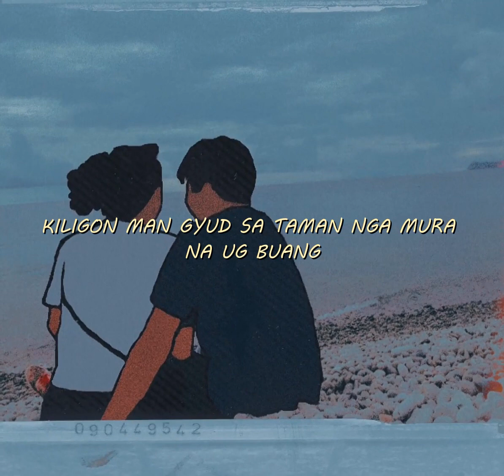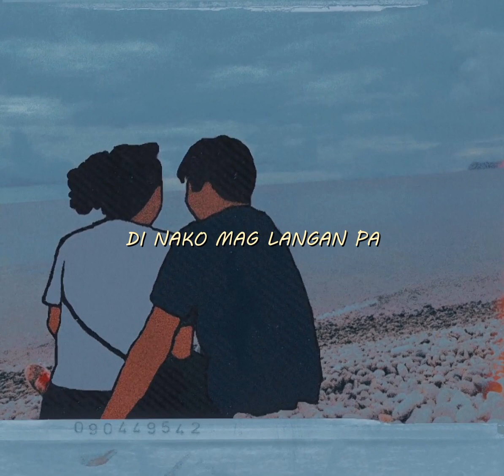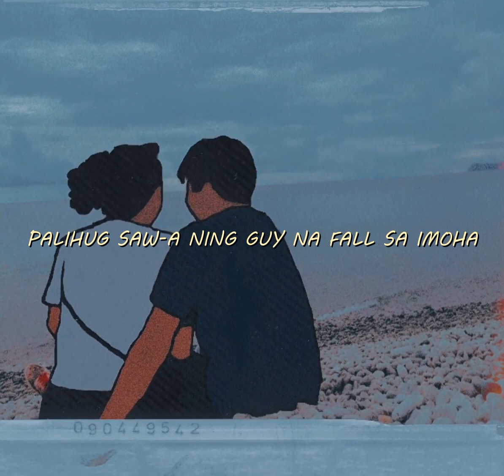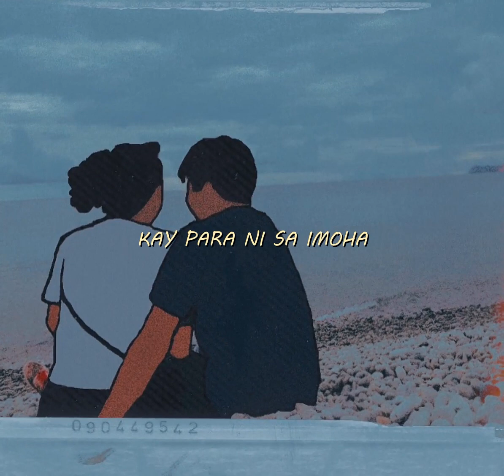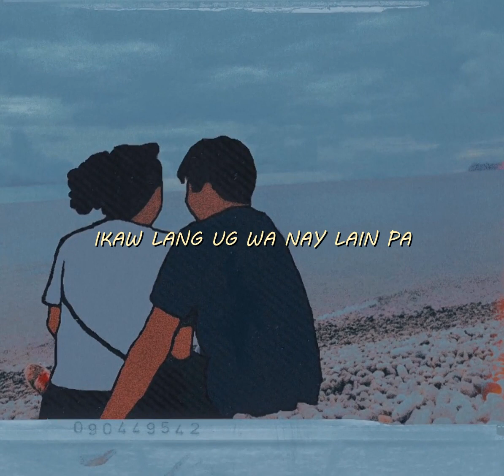Sassy- ECQ (E-Crushback Ko) Official Lyric Video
Written by AL Andy-Gregg Manlimos
All instruments arranged and performed by Sassy Band
All tracks mixed & mastered by Jaffy Colitoy
Produced by Sassy Band & Jaffy Colitoy
Executive Producer Jason Calipon & Luke Jan Jamora
Animation by Christian Rodriguez